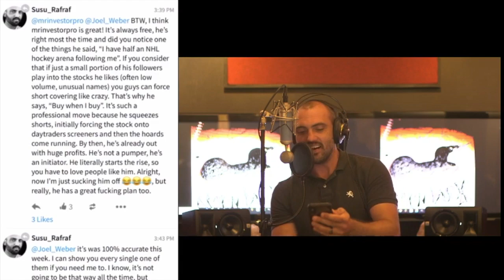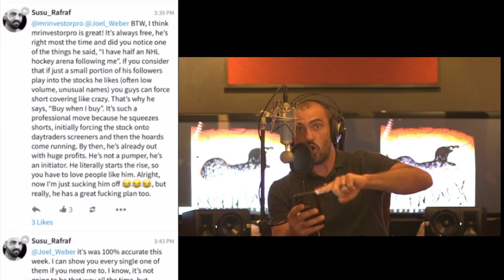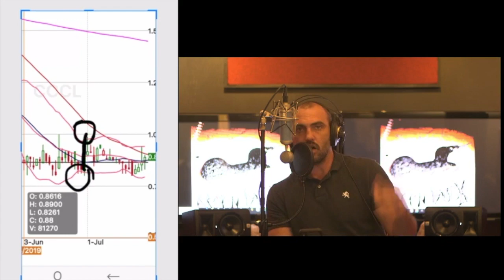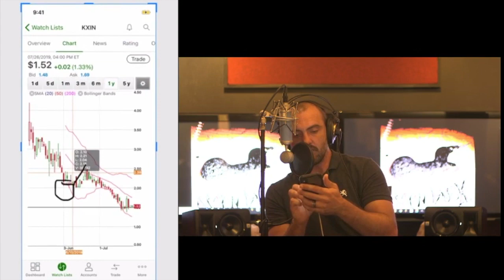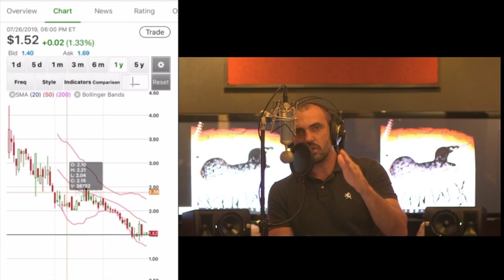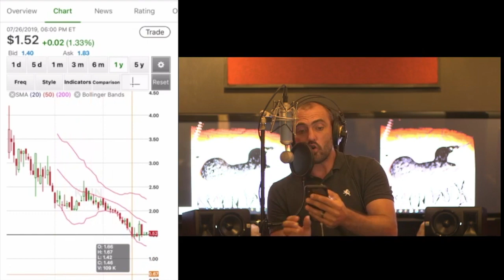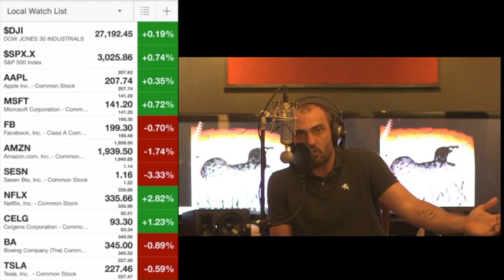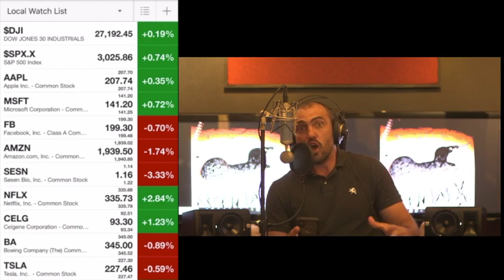Mrinvestorpro Blocked Me When I Started talking About This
Mrinvestorpro refused to help one his followers work on some trading strategies, so Susu stepped in and gave the guy some great tips, and made an in depth video showing the accuracy of Bollinger Bands, and how you can change their settings to line up better with different stocks. Susu cares about people, and wants to see everyone get a little help to better their strategy when investing for their future. That's why your here isn't it?